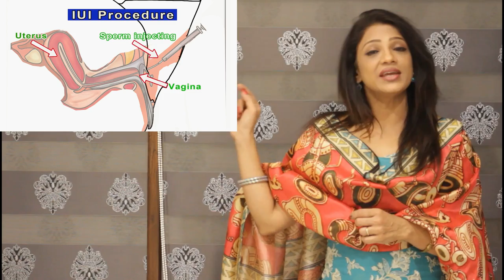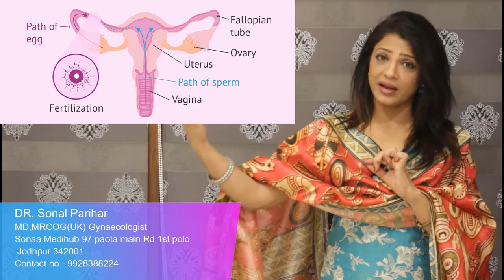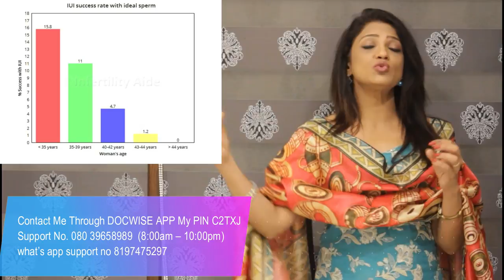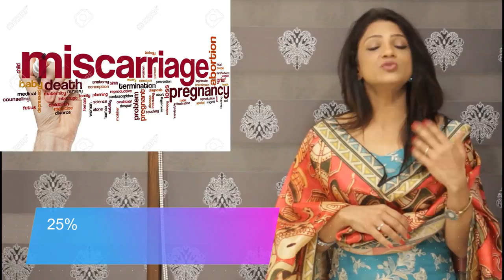IUI क्या होता है...Semen को Direct बच्चेदानी में कैसे डालते है ...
Support No. 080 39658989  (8:00am – 10:00pm)
what’s app support no 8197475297

Facebook Pages
Mrs Earth International 2018 Dr. Sonal Parihar
Crown Hunt Pageant Training & Rental Services